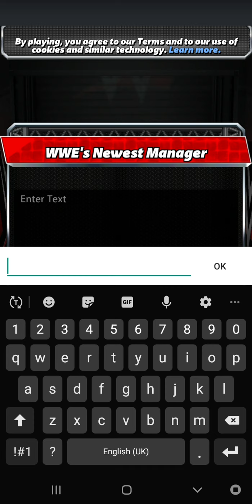Crazy WWE Champions Wrestling - Android Games - Watch Me Play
Hi people. Watch me play the latest The Rock wrestling game with a twist.